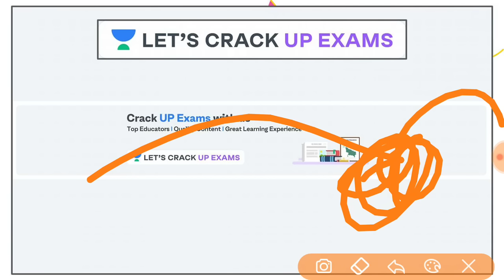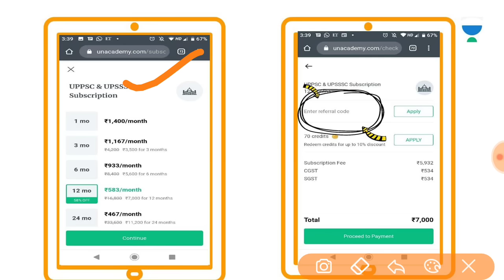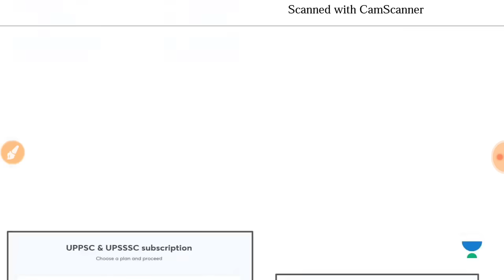परीक्षा खबरी - 5 जून 2020 | दैनिक करेंट अफेयर्स (Current Affairs) | UPPSC 2020 | Utkarsh Dwivedi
5th June  - Welcome to the "परीक्षा खबरी" session with Utkarsh Sir. In this series, we summarise daily News and Current Affairs (दैनिक करेंट अफेयर्स) from The Hindu, PIB (Press Information Bureau), and other crucial platforms in the Hindi language. These videos are extremely important for Hindi medium students who are preparing for competitive exams like UPPSC.

Unacademy Subscription Benefits:
1. Learn from your favorite teacher
2. Dedicated DOUBT sessions
3. One Subscription, Unlimited Access
4. Real-time interaction with Teachers
5. You can ask doubts in a live class
6. Limited students
7. Download the videos & watch offline